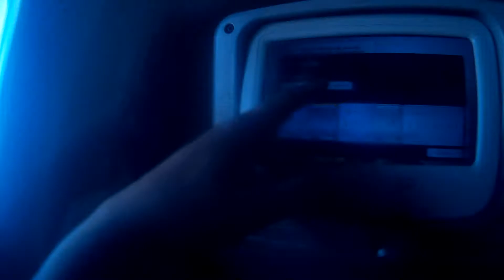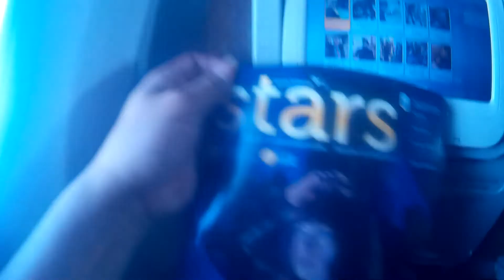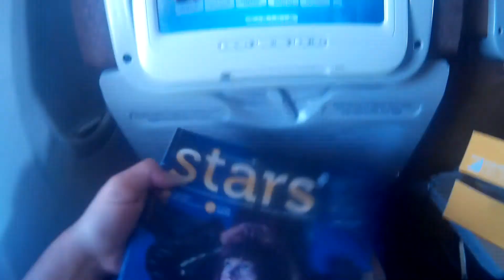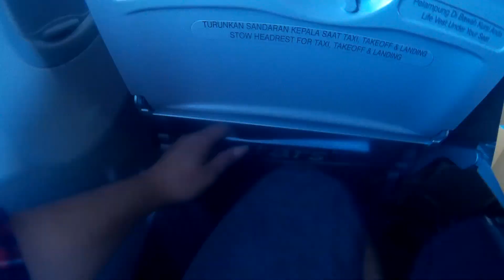In Fligh Service and Entertainment Garuda Indonesia, Jakarta - Palangkaraya